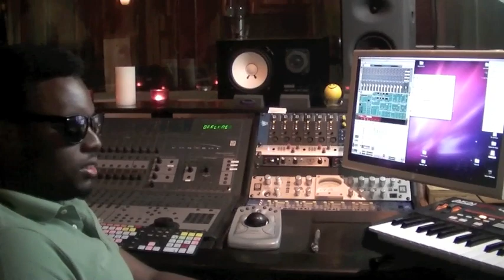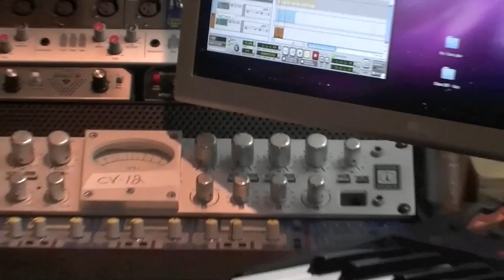Postman Makes A Dope Beat And Drops Game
Postman lays down a banger and gives advice on selling beats.

For more info on how to sell beats online go